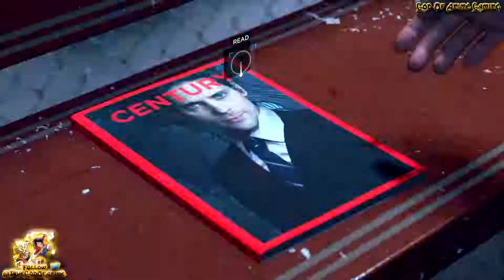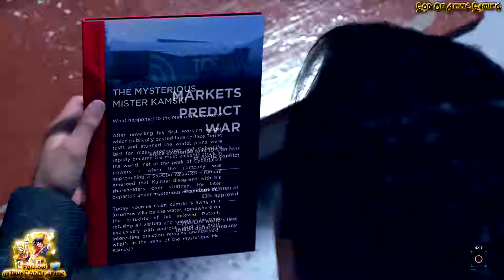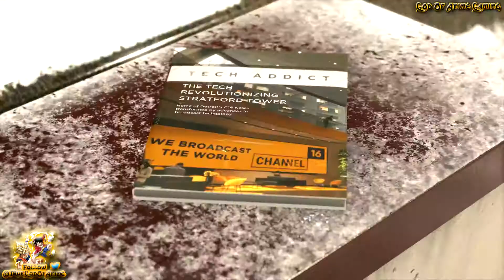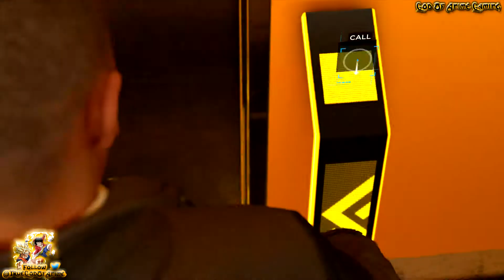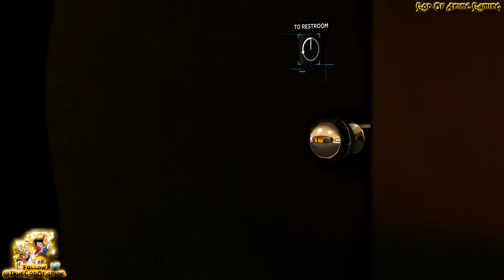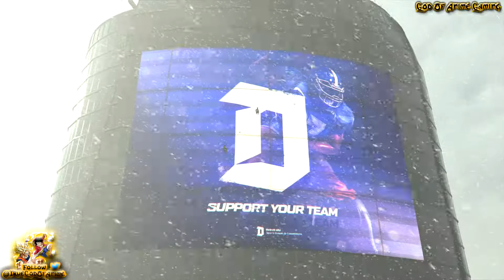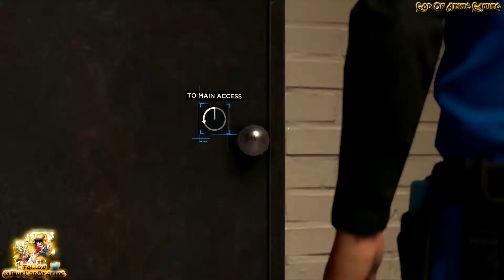Detroit Become Human Walkthrough Part 11 No Commentary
Detroit: Become Human Walkthrough Part 11

Come back for more content

Looking for Anime Gaming? Comedy? Then Stay right where you because you here , This is God Of Anime Gaming bringing you Live Epic Battles, Trailers on the latest anime games, Walkthroughs and more! Follow to stay updated! Look forward to some more good content ¤
PlayStation Network ID/ Xbox Live Gametag  ► TrueAnimeGod
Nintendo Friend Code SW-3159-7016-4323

★Video Made By God Of Anime Gaming ★